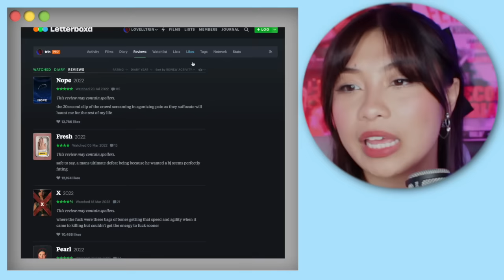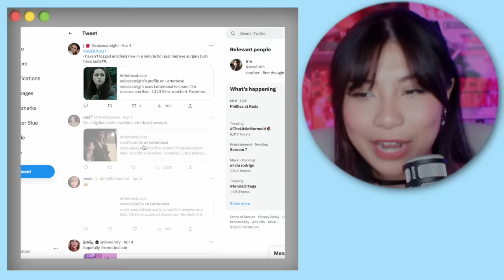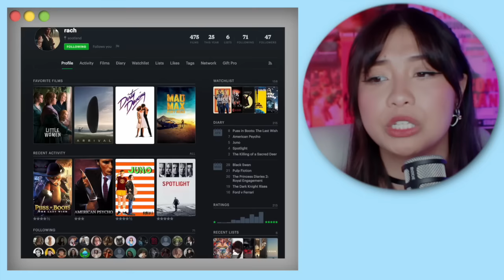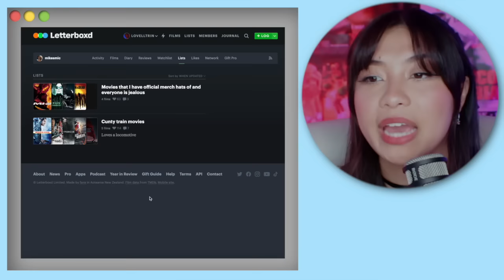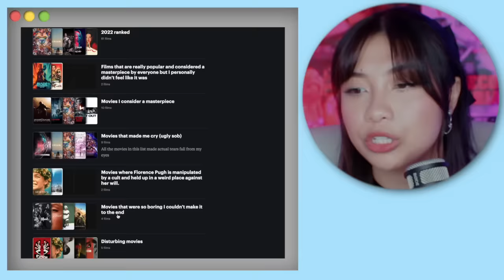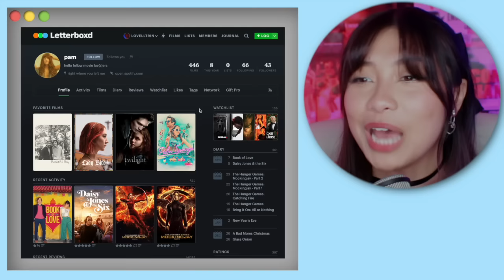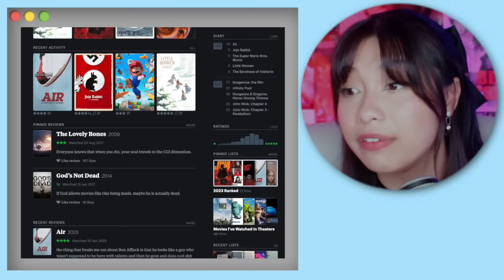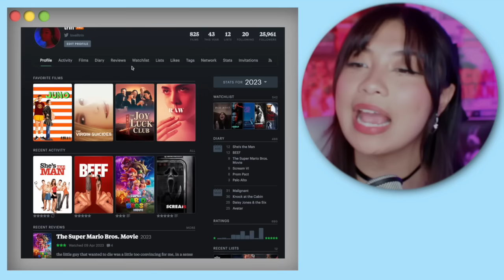I Reviewed YOUR Letterboxd Profiles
yall sent me all your letterboxd pages and I REVIEWED THEM, the movie logging app that only gremlins use is finally coming up to the spotlight within the digital age, and I'm here to profit off of it!

you sent me your profiles and i demolish them, no mercy is left for any user of letterboxd.